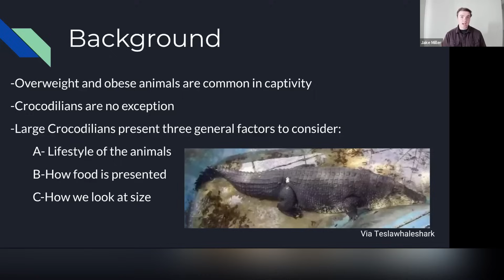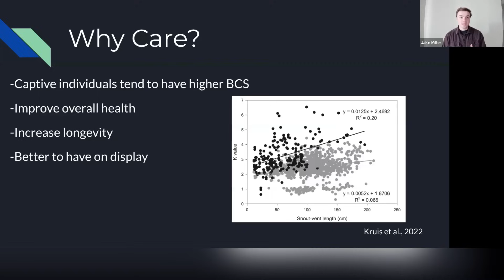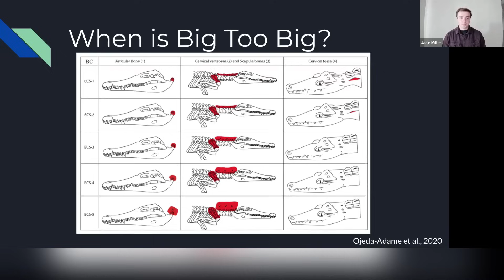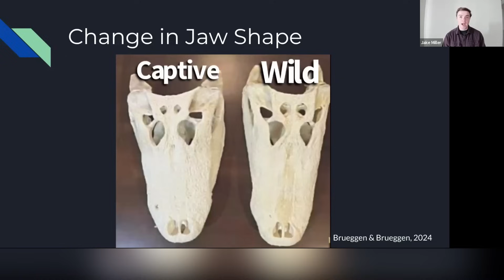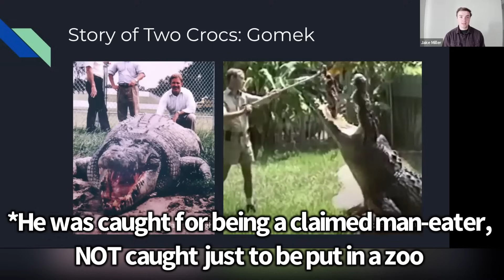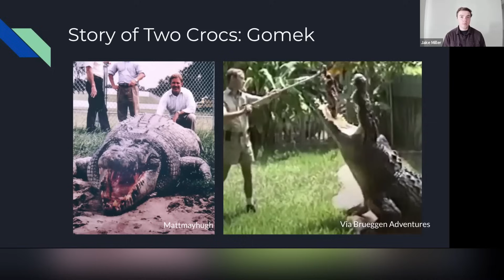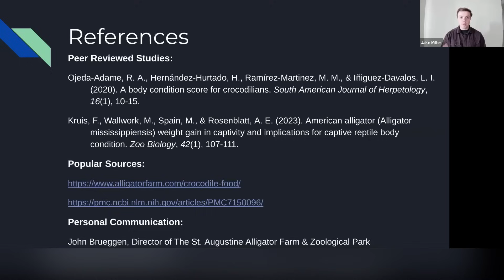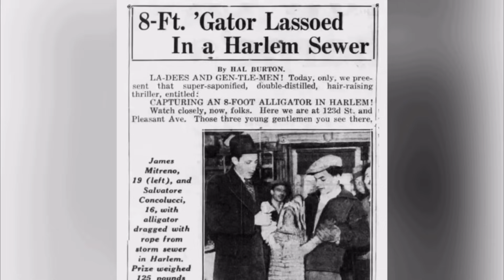Largest Crocodiles in Captivity (General Welfare)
Giant Crocodilians in Captivity Require Exercise and a Good Diet to stay healthy. Here is a brief presentation on the importance of diet and exercise for large, captive crocodilians.